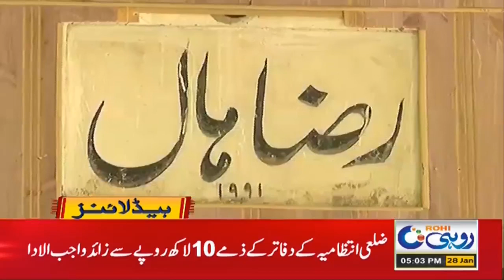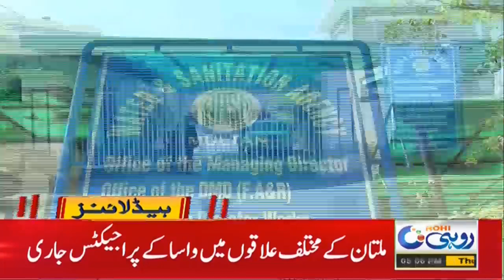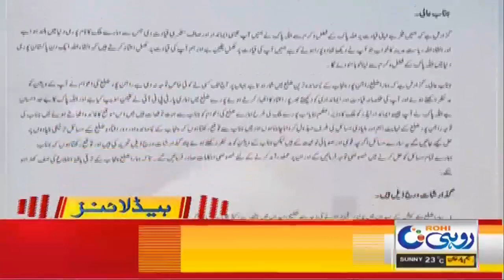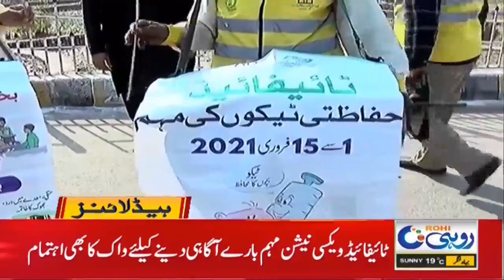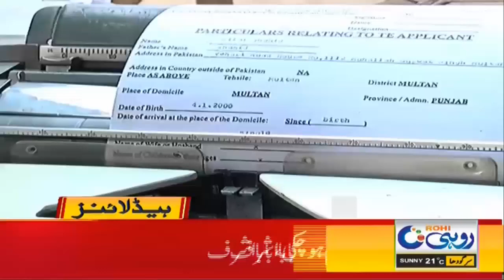5pm News Headlines | 28 Jan 2021 | Rohi